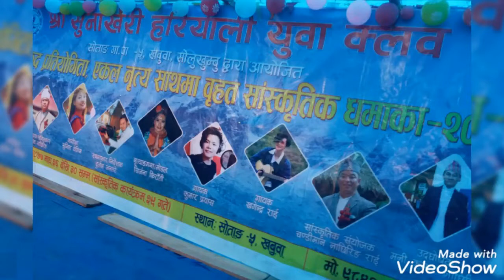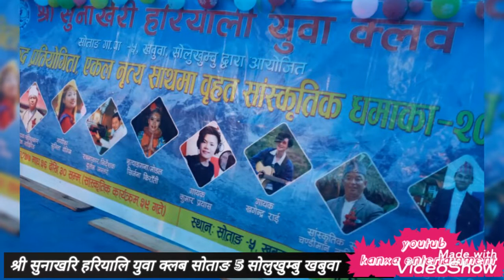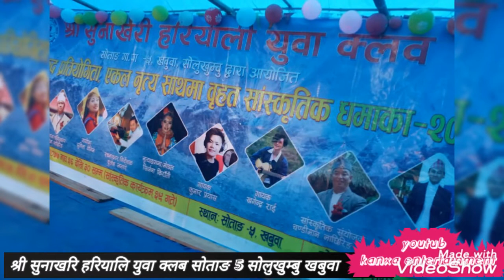Sunakhari hariyali.. title song || Sunita thegim / Kumar prayash Rai / khagendra rai durlav jantare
Shree Sunakhari hariyali yuba club sotang  05 solukhumu khabuwa

Singer
sunita thegim limbu

kumar Prayash Rai

khagendra Rai Nachhiring